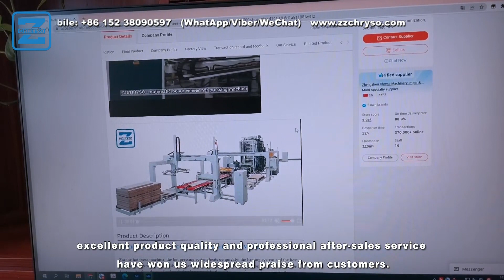Finnish Customer Workshop Wood Hot Press Production Line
Hot press of wood working flow machine working sites video
The glued veneer and board are transported to the set position inside the hot press by the belt conveyor.
the conveyor belt stops and the hydraulic device on the press starts to press down.After maintaining the pressure at high temperature for a period of time, the hydraulic cylinder raises the pressure plate.The conveyor belt sends the plates to the drum discharge conveyor belt, and the whole process ends.

What is a wood press?
Wood door laminating veneering hot press machine
Automatic single layer wood veneering hot press machine
Short cycle lamination hot press machine
Wood-based panels hot press machine
Automatic feeding and discharge multi layer hot press machine
Honeycomb panel forming hot press machine